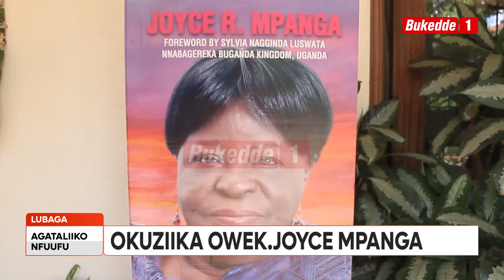Agataliikonfuufu OMUBIRI GW'OWEK. JOYCE MPANGA GUTWALIBWA MU PALAMENTI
Abakungubazi bakyagenda mu maka g’omugenzi Fredrick Mpanga e Lungujja okubasaasira olw’okufiirwa Owek.Joyce Mpanga.Ono yafudde ku lwamukaaga lwa wiiki ewedde era nga Pulogulaamu y’okuziika efulumye.

Ssanyu R. Mweruka